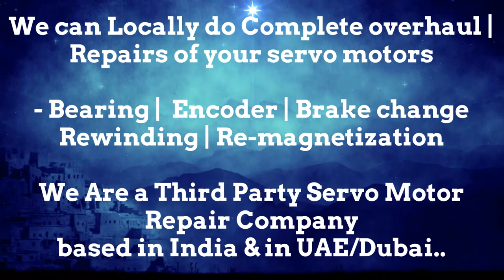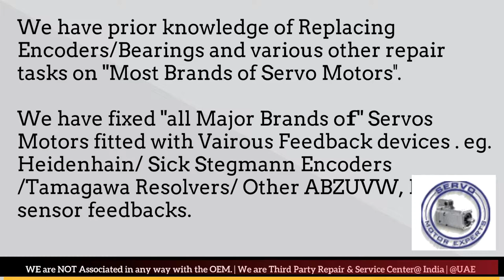EMCO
1. We can help you in Preventing the failure of servo motors
2. We can help you by "Predicting the failure of Servo motor"using condition monitoring techniques and thus help reduce/eliminate downtime through scheduled Repairs of the servo motors.
3. We can Prepare you to handle the failure by identifying what resources are needed to restore the servo motor back to working condition, in case the motor fails.. and helping you Arranging the availability of those resources
4. Restoring the Servo motor to working condition if it Does fail. using resources arranged in step 3 above.